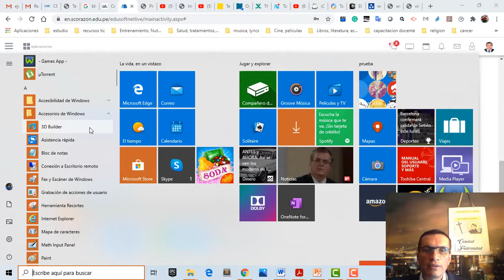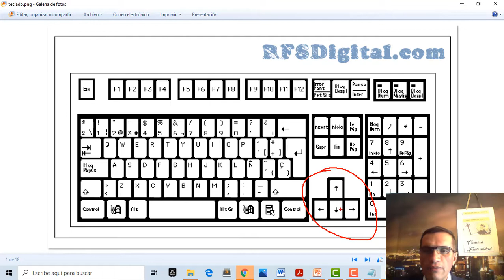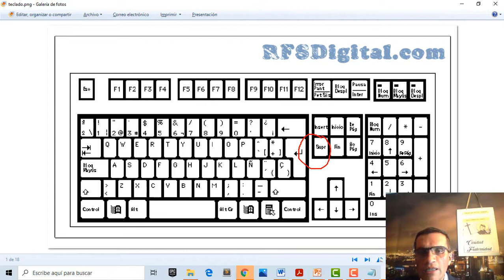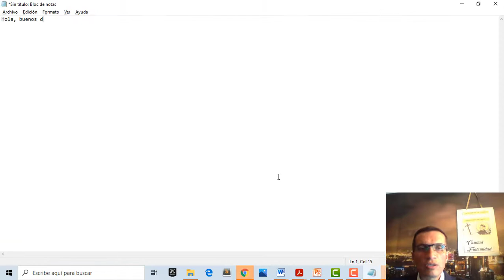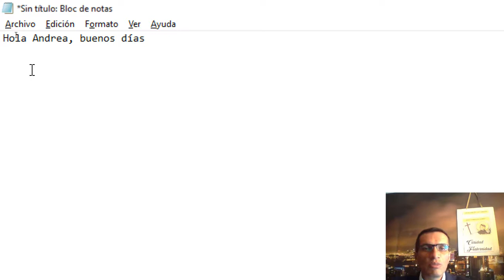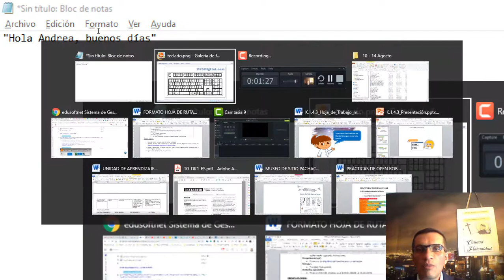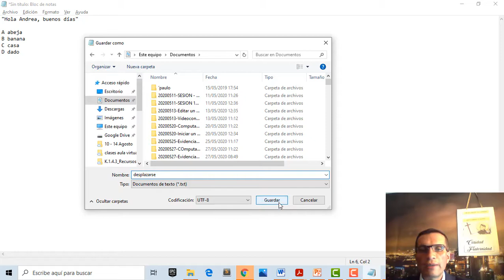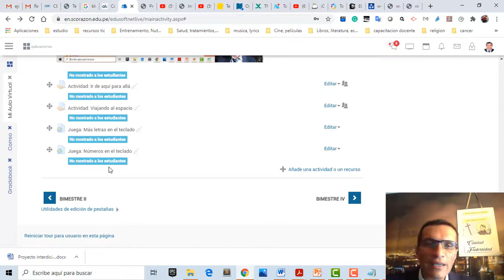Ir de aquí para allá en el bloc de notas. Primer Grado